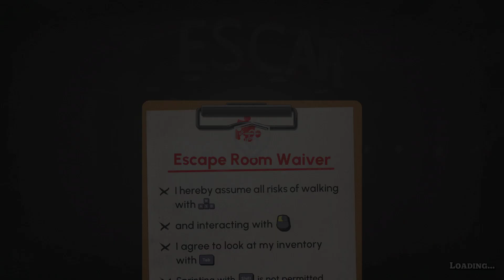Escape Academy Prologue